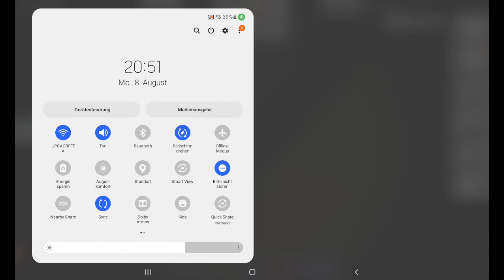Das Secret Geheimnis? 2/?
Ich dachte wir sind damit fertig aber irgendwas wird noch passieren Aboniert mich da ihr keine Folgen verpasst